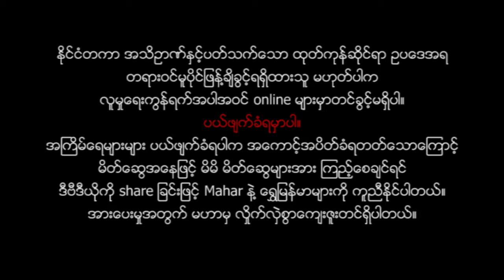ျမန္မာဇာတ္ကား-ခ်စ္ဖူးတယ္-ေက်ာ္သူ၊မို႔မို႔ျမင့္ေအာင္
* မဟာ ႐ုပ္သံလိုင္း
မဟာကို တီဗီကေန ၾကည့္ခ်င္တယ္ဆိုရင္လည္း
မဟာ ႐ုပ္သံလိုင္းမွ ရပ္ေ၀း ရပ္နီး႐ွိ ေရႊျမန္မာမ်ားအတြက္
ျမန္မာဇာတ္ကားမ်ားကို ေန႔စဥ္ (၂၄) နာရီလံုးလံုး
အခမဲ့ ထုတ္လႊင့္ေပးလ်က္ရွိပါတယ္။

မဟာ႐ုပ္သံလိုင္းကို တီဗီမွ ဖမ္းယူၾကည့္႐ႈႏိုင္ရန္အတြက္
စေလာင္း႐ုပ္သံဖမ္းစက္ တပ္ဆင္ရန္ လိုအပ္ပါတယ္။
PSI, IPM, INFOSAT စေလာင္းမ်ားျဖင့္ မဟာ႐ုပ္သံလိုင္းကို
ဖမ္းယူၾကည့္႐ႈႏိုင္ၿပီး စေလာင္းစက္ရဲ႕တပ္ဖိုးမွာလည္း
၃ေသာင္းမွ ၄ေသာင္း၀န္းက်င္တြင္သာ က်သင့္မွာျဖစ္ၿပီး
လစဥ္ေၾကး ႏွစ္စဥ္ေၾကး စသည့္ မည္သည့္အခြန္အခမွ
ေပးေဆာင္စရာ မလိုအပ္တဲ့အတြက္ တစ္သက္လံုး
တစ္ႀကိမ္သာ ေငြကုန္ၿပီး ၂၄နာရီလံုး အခမဲ့ ၾကည့္႐ႈႏိုင္မွာျဖစ္ကာ
စေလာင္းမ်ားတြင္ မဟာ႐ုပ္သံလိုင္းအျပင္ အျခားျပည္တြင္း
႐ုပ္သံလိုင္းမ်ားႏွင့္ အိမ္နီးခ်င္းႏိုင္ငံမ်ားမွ ႐ုပ္သံလိုင္းမ်ားကိုလည္း
ဖမ္းယူၾကည့္႐ႈေနႏိုင္တဲ့အတြက္ အလြန္အဆင္ေျပပါတယ္။
မဟာ႐ုပ္သံလိုင္းကို ျမန္မာ၊ ထိုင္း၊ မေလးရွား၊ လာအို ႏိုင္ငံမ်ားမွ
ဖမ္းယူၾကည့္႐ႈႏိုင္ပါတယ္။

- online channel 🌐 အင္တာနက္မွၾကည့္ရေသာ 🌐 ႏွင့္
- offline channel 🎬 တီဗီျဖင့္ၾကည့္ႏိုုင္ေသာ 🎬 စသျဖင့္
ေနရာစံုမွ လႊင့္ထုတ္တင္ဆက္ေပးေနပါတယ္။

မိုုဘိုုင္းဖုုန္းျဖင့္ ၾကည့္႐ႈႏိုုင္ရန္အတြက္ ဖုန္း (သိုု႔) တက္ဘလက္မွာ
Mahar App-မဟာ အပလီေကးရွင္းကို
download ႏွင့္ install လုပ္ၿပီး ျမန္မာဇာတ္ကားမ်ားစြာကိုု
FREE ခံစား ၾကည့္႐ႈႏိုင္ပါတယ္။
အသစ္စက္စက္ ျမန္မာဇာတ္ကား ႐ုပ္ရွင္မ်ားကိုလည္း

* Mahar-မဟာ႐ုုပ္သံကိုု
1) PSI S2AEC HD / KU BAND စေလာင္း အနက္ေရာင္ အေသး
2) IPM လိေမၼာ္ေရာင္ စေလာင္းအေသး ႏွင့္
3) INFOSAT စေလာင္းဖမ္းစက္မ်ားျဖင့္
ျမန္မာ၊ ထိုုင္း၊ မေလးရွား၊ စင္ကာပူႏွင့္ လာအိုႏိုင္ငံမ်ားမွ
ဖမ္းယူ ၾကည့္ရႈ ႏိုုင္ပါတယ္။

မၾကာမီ အခ်ိန္မ်ားအတြင္း အျခား ႐ုပ္သံဖမ္းစက္မ်ားတြင္
ဖမ္းယူ ရရိွနိုင္ရန္ ႀကိဳးစား ေဆာင္ရြက္သြားပါမည္။